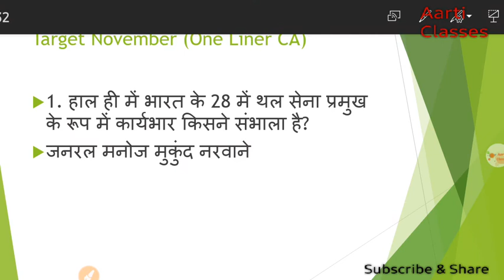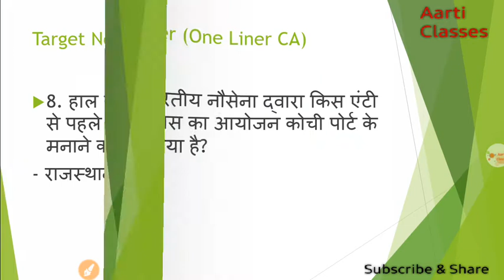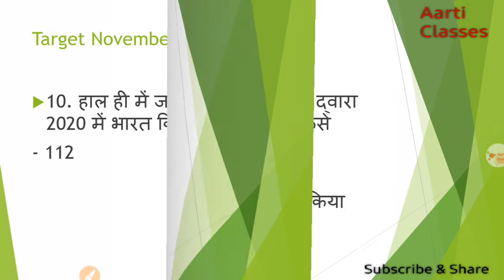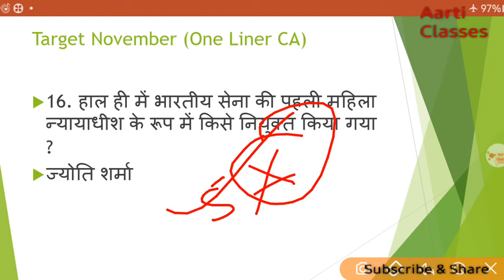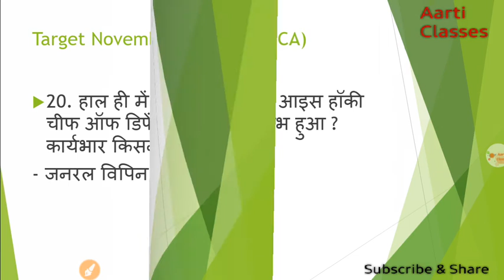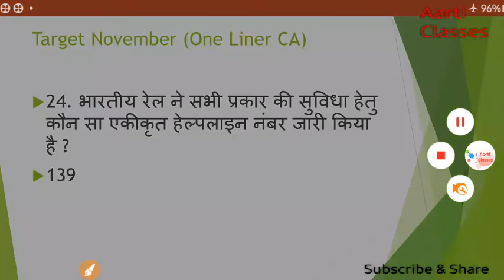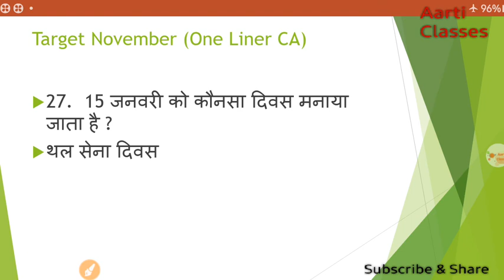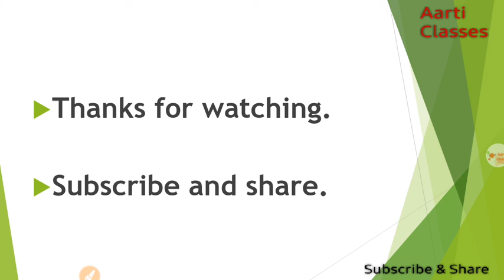Airforce Exam 2020 One Liner Current Affairs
Hello students...

      हर कदम कुछ नया !

स्वागत है आपका इस डिफेंस के परिवार में।

"कोशिश कर हल निकेलगा, आज नही तो कल निकेलगा। "

◆you can preparation for INDIAN AIRFORCE, INDIAN ARMY CLERK,INDIAN NAVY(AA,SSR) & Many other exams.